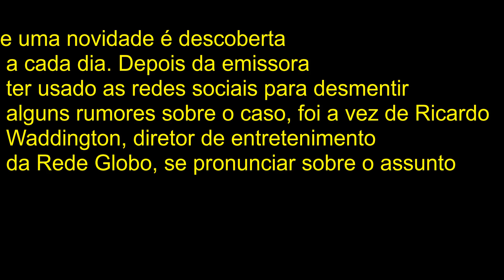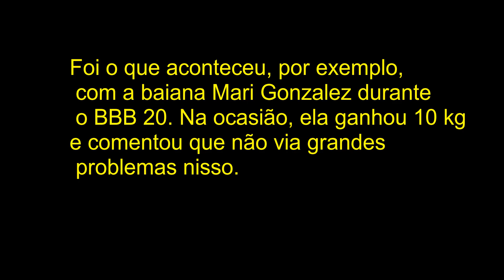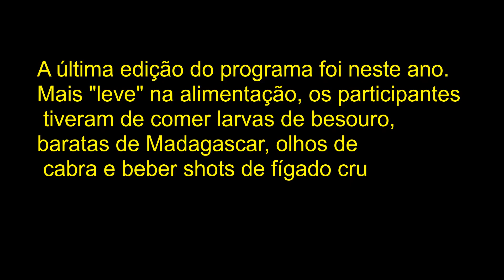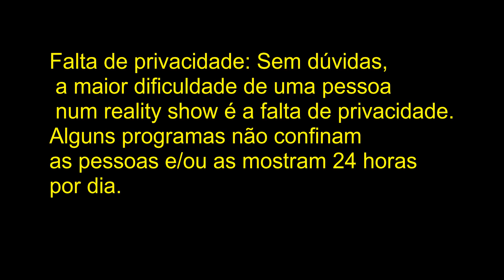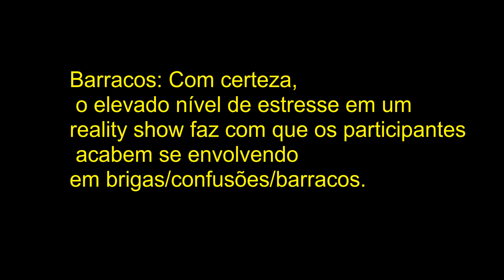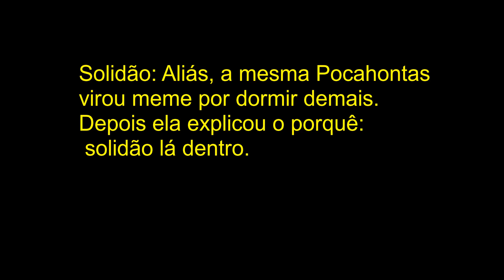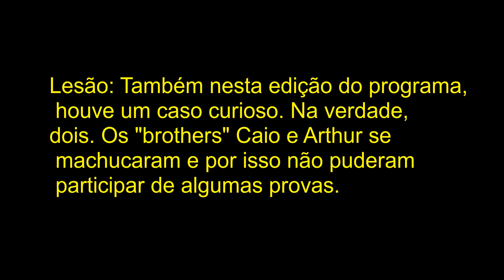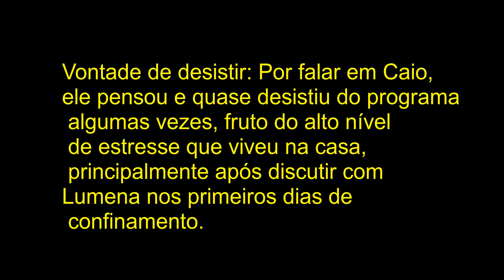SEQUELAS DE UM REALITY ( E NOVAS REVELAÇÕES SOBRE SAIDA DE CAMILA DA GLOBO)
ATENÇÃO! Pessoal, peço desculpas por estar postando vídeo nesse formato. Este á apenas para fazer um teste até montar estúdio blz?
Também serve como um incentivo a leitura.